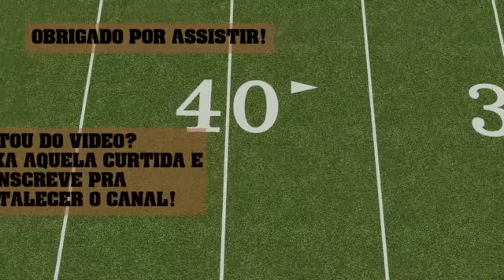SPFL 2018 - Corinthians Steamrollers 18 x 17 Ponte Preta Gorilas - Melhores Momentos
Melhores Momentos Corinthians Steamrollers 18 x 17 Ponte Preta Gorilas
Wild Card da São Paulo Football League - 24/06/2018

Tem algum highlight e quer divulgar com a gente?